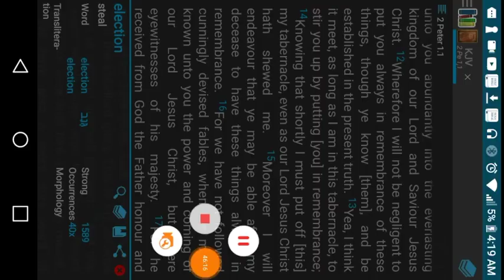“THE 7 DIVINE VIRTUES OF THE ELECT” (LIONZ DEN Microscope) ⬇️LINK BELOW